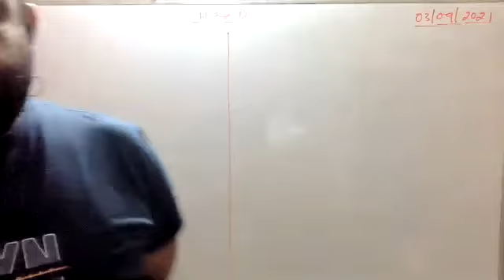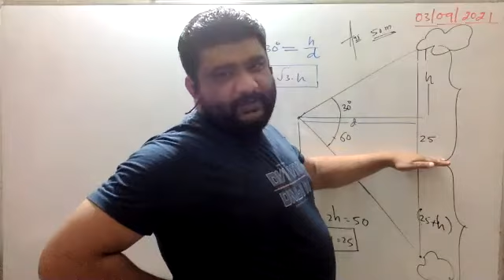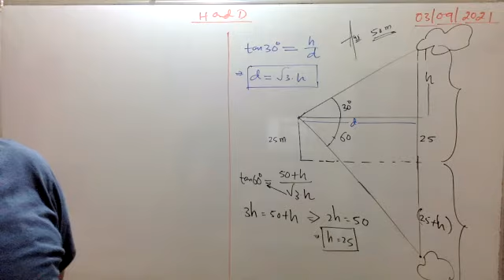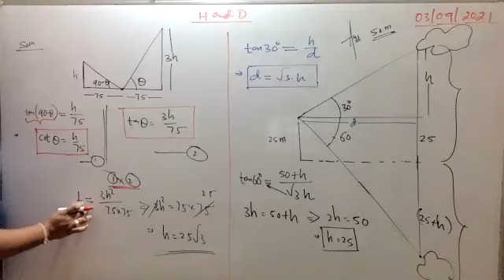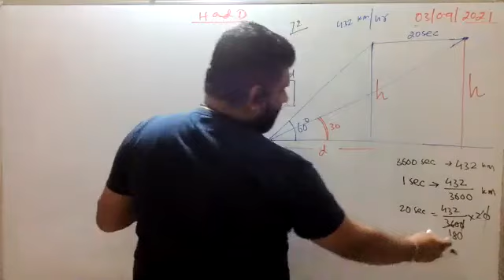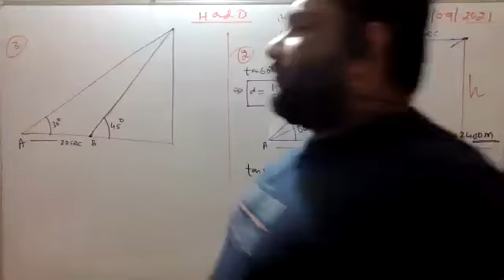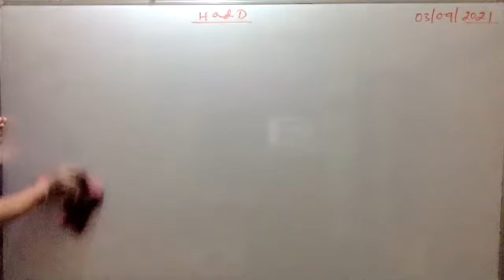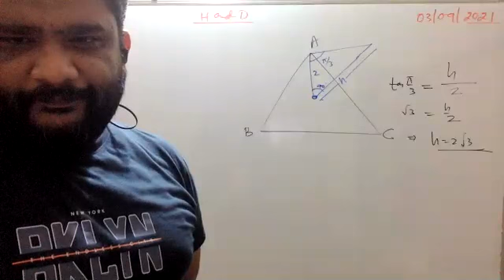Jee - Mains Previous year Questions based On Height & Distance(03- 09 -2021)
Maths-11 HEIGHT & DISTANCE